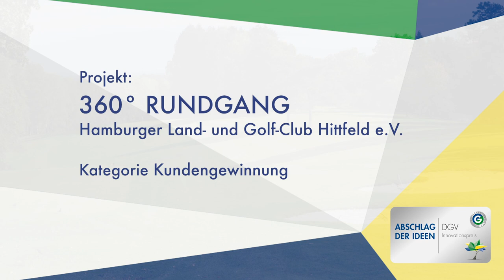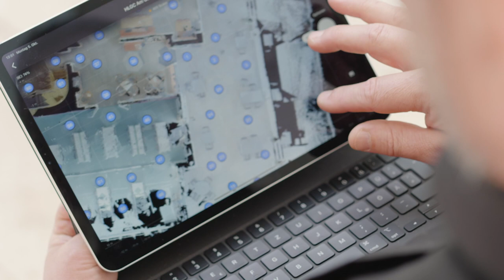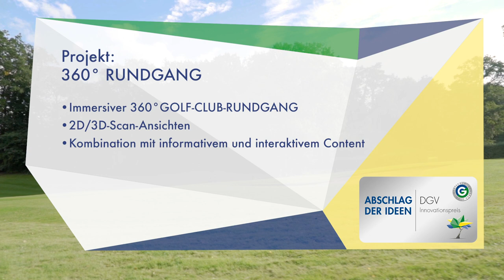DGV-Innovationspreis: Projekt-Video Hamburger Land & Golf Club Hittfeld – “Erleben Sie den HLGC“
Um die Marketingaktivitäten des HLGC Hittfeld zu intensivieren, wurden immersive 360-Grad-Golf-Club Rundgänge sowie 2D/3D-Scan-Ansichten der Golfanlage erstellt und mit informativem und interaktivem Content kombiniert. Mit Online-Kampagnen konnte dadurch insbesondere die Nachfrage nach Kursen und Greenfees deutlich forciert werden. „Die Schaffung einer neuen digitalen Erlebniswelt und deren Verknüpfung der verschiedenen Touchpoints durch Meta Tags innerhalb der digitalen Kampagne, waren bei diesem Projekt ausschlaggebend“, so Jurymitglied Inka Müller-Schmäh, Geschäftsführerin VSA – Vereinigung Sportsponsoring-Anbieter. „Der HLGC hat damit einen Zugang zu seiner Golfanlage geschaffen, ohne dass man vor Ort sein muss.“